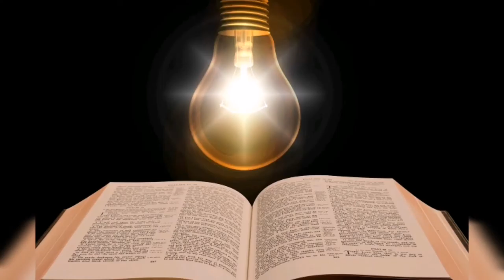10. QUIEN ES ORULA 🔰 LOS ORÍCHAS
¿QUIEN ES ORULA?
Undécimo video sobre la serie de los Orishas, ​​poderosas deidades Yoruba conectadas a los elementos de la naturaleza.
En este video, hablaremos de ORULA, específicamente según el culto afrocubano.

La santería es una religión que cree en un Dios universal, llamado Olodumare. La energía de Olodumare es Ashé. Luego están los orishás, que son deidades que gobiernan diversos aspectos del mundo. Los orishás, además, velan para que cada mortal cumpla el destino que tiene marcado desde su nacimiento. Los que no cumplen, siguen en la rueda de las sucesivas reencarnaciones. Esta creencia es similar a la del hinduismo y el budismo.
Un Orisha, (Orisa, Orixa) es un espíritu que refleja una de las manifestaciones de Olodumare (Dios) en la religión Yoruba.
Los Orishas son intermediarios entre Dios Olodûmaré y los hombres, son canales, mensajeros que protegen y ayudan a cumplir el destino de cadauno.
Como saber cuál es el orisha tutelar de cada persona?
Primero es importante saber que
ES EL ORICHA QUE ESCOJE A LA PERSONA, Y NO LO CONTRARIO.
Y después se puede saber por medio de los registros divinatorios, ya sea el Diloggun (caracol) o el oráculo (tablero y inkines) del babalawo.
Se puede intuir el Oricha tomando en cuenta un poco las características de la persona, pero la certeza la da solo el Oráculo. Principalmente el de Orula

Las imágenes del video no tienen derechos de autor y se pueden encontrar en el sitio web de UNSPLASH.

MUSICA DE FONDO.
African Moon
John Bartmann